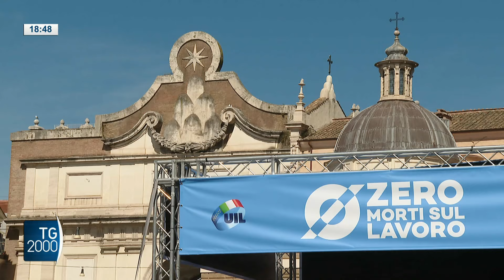Morti sul lavoro, oltre 1000 bare a Piazza del Popolo. Flashmob Uil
Mai più morti bianche. Oggi a Roma, la Uil ha ricordato le vittime sul lavoro.